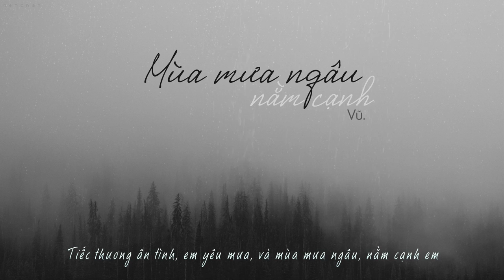[Lyrics] Vũ. - Mùa mưa ngâu nằm cạnh (Guitar Ver)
[Lyrics] Vũ. - Mùa mưa ngâu nằm cạnh (COVER)